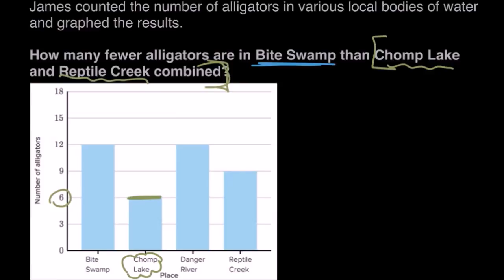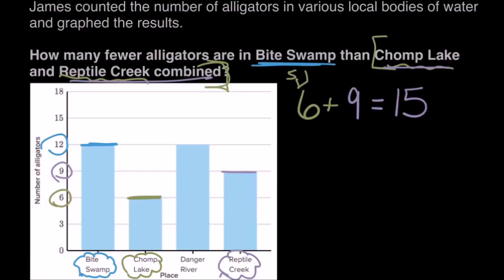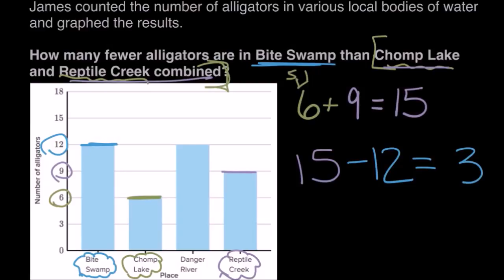Interpretare i grafici a barre (alligatori) | Matematica | Khan Academy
a cura di Voice Art Dubbing

Direttore del Doppiaggio: Emanuele Malandrino
Voce: Mattia Cianca
Tecnico: Emanuele Malandrino